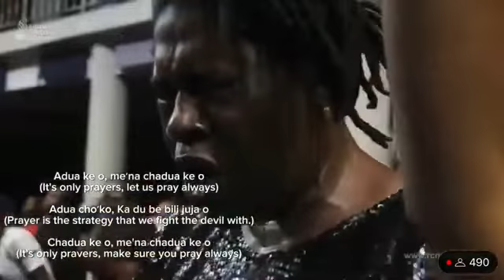THERE'S A MOVING TRAIN OF REVIVAL A PRAYER OF DELIVERANCE AT LIONESS CONFERENCE 2023-REV DINNA OSAYI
ABOUT MAMREMEDIA

building capacity arome osayi
Theophilus Sunday ministration
Theophilus Sunday chant
Minister Theophilus Sunday
Gideon odoma
Apostle Gideon odoma
Gideon odoma ministering
Gideon odoma live
Sorochi Adiuku
1spirit
Theophilus Sunday worship
Fortress ministry
Viral
Trending